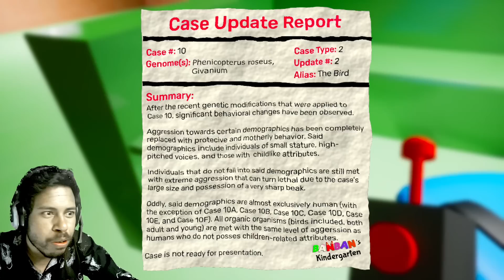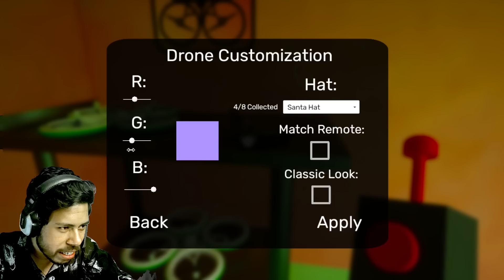There's a NEW MONSTER in Garten of Banban 2! || EP- 3 || Subroto Gaming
cover topics:
android game